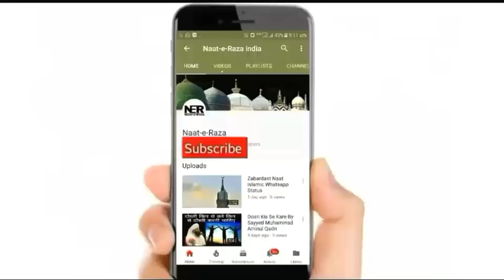Bimari Ya Musibat Aaye To Insan Ko Kya Karna Chahiye | Sayyed Aminul Qadri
New Bayan By Sayyed Aminul Qadri - Bimari Ya Musibat Aaye To Insan Ko Kya Karna Chahiye. ..